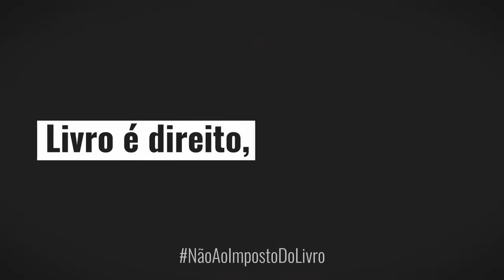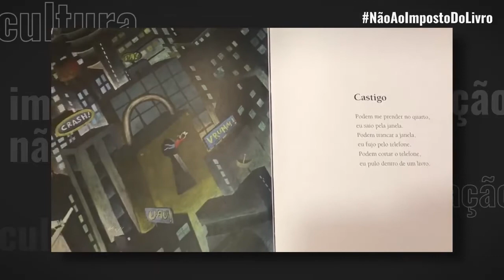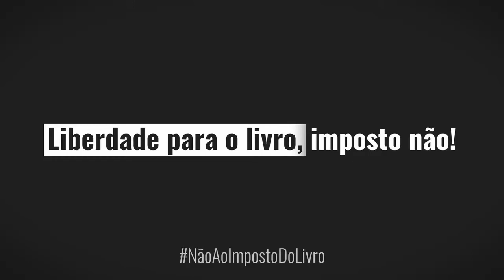NÃO AO IMPOSTO DO LIVRO!